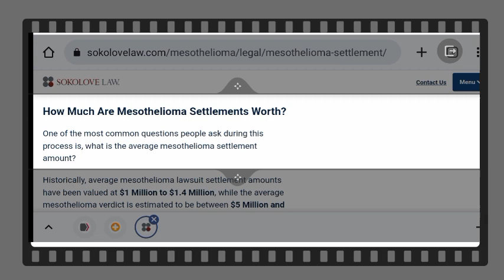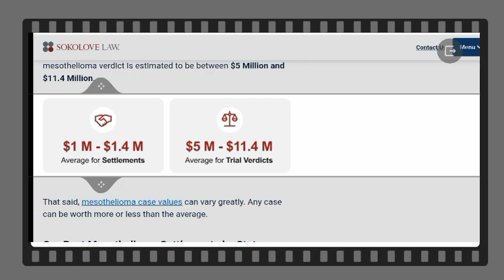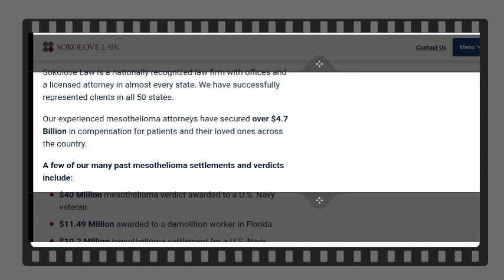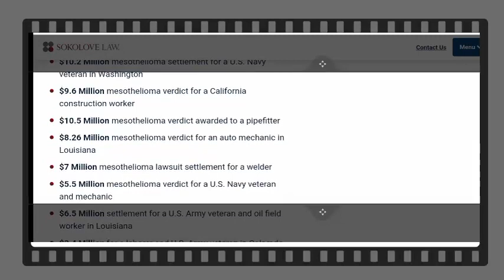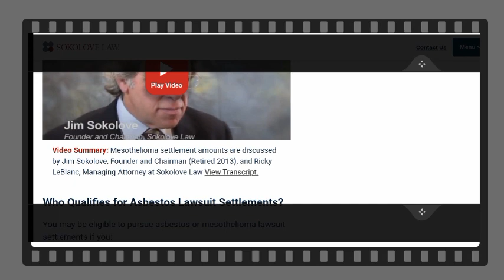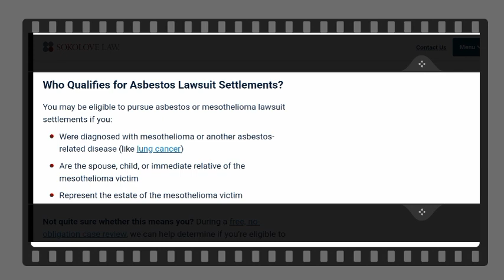Largest Mesothelioma Settlement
"Discover the jaw-dropping details of the largest Mesothelioma settlement ever awarded in this groundbreaking video. Dive into the legal case that led to a historic compensation payout for victims of asbestos exposure and Mesothelioma. Learn about the factors that contributed to this landmark settlement and the impact it has had on raising awareness and supporting those affected by this aggressive cancer. Join us as we explore the significance of this momentous legal victory and its implications for future cases."
(not in details).

mesothelioma va claims
mesobook law firm
va mesothelioma claims
mesothelioma cancer lawsuit
j&j mesothelioma trial
west los angeles va medical center mesothelioma
mesothelioma settlements 2023